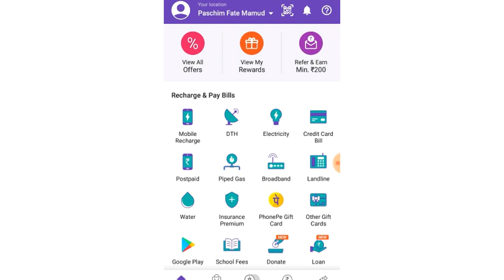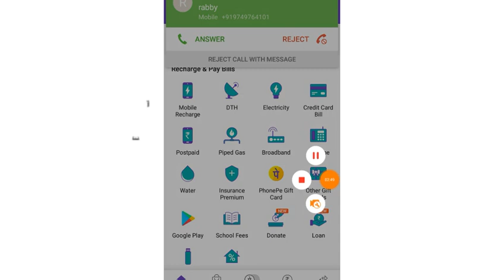How to DTH Recharge on Phonepe app | Dist tv recharge on phonepe | Bengali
How to DTH Recharge on Phonepe,app | Dist tv recharge on phonepe | Phonepe tv recharge | Bengali | Pay,

 Hi, join me on PhonePe!

India's go-to app for Money Transfers, Recharges, Bill Payments & much more.

All you need to do is:
 - Register with your mobile no. linked to Bank Accounts in India
 - Set a UPI PIN & make instant payments

This video shows how to recharge Tata Sky Dish TV with the PhonePay app.
Not only this, you can recharge any DTH service in India through the phone pay application

Note that they can recharge the Zee TV DTH through the PhonePay app-

Queries Solve:

1. Tata sky Recharge
2. Dth Recharge
3. Dist tv recharge
4. Airtel digital tv recharge
5. Reliance big tv recharge.
6. Zink recharge etc.
7. Sun Direct recharge